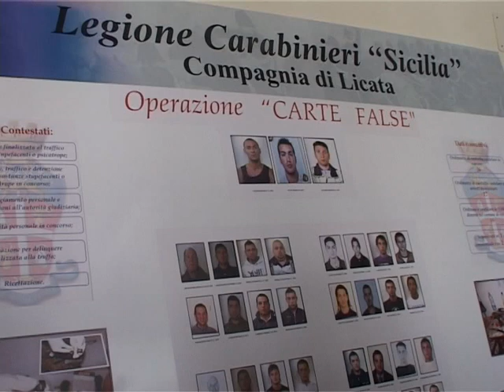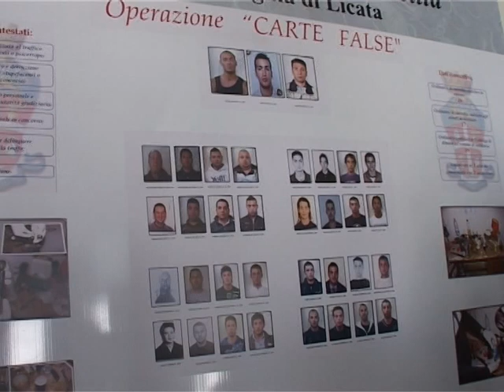SICILIA TV (Favara) Operazione Carte False. Altri 5 arresti